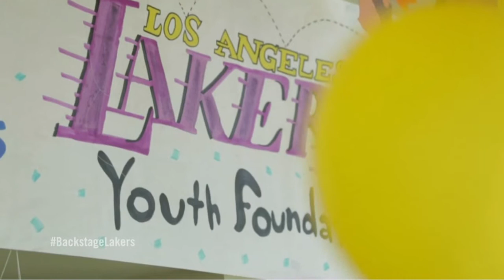Lakers visit the Boys & Girls Clubs of the Los Angeles Harbor